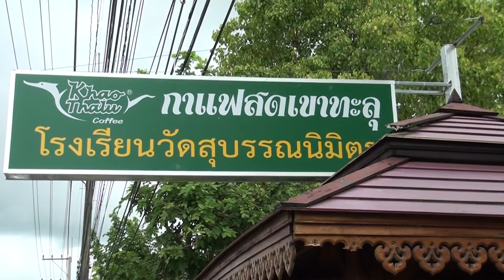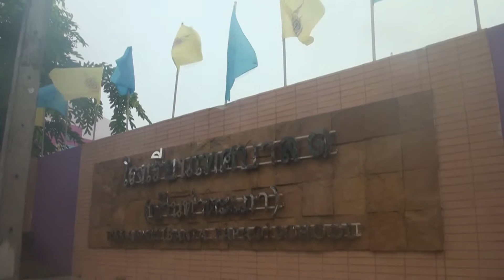เทศบาลเมืองชุมพรออนทีวี กรกฎาคม2559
นายศรีชัย วีระนรพานิช นายกเทศมนตรีเมืองชุมพร ชี้แจงรายละเอียดการลงทะเบียนผู้มีรายได้ และรายละเอียดร่างเทศบัญญัติงบประมาณรายจ่ายปี 2560